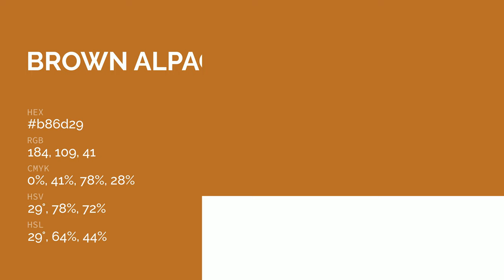Brown Alpaca color b86d29 hex color - Yellow color - Cool color b86d29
What color is Brown Alpaca ? b86d29 hex color - Yellow color - Cool color b86d29

Hex b86d29 Color Code is also known as Brown Alpaca color.